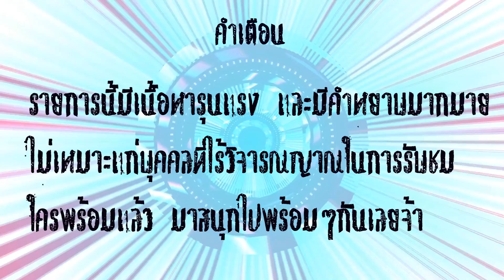OverWatch โชว์กาก #1- ขุ่นแม่Zaryaกระโดดยิง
อยากให้โชว์กากตัวอะไรต่อ เม้นไว้ได้เลยจ้า กดแชร์กันเยอะๆน้า

จะได้มีคลิปใหม่ๆไว้ดูกัน

Gaming Gear
เมาส์ Steelseries Rival
คีย์บอร์ด Razer Blackwidow Chroma
หูฟัง Steelseries 350